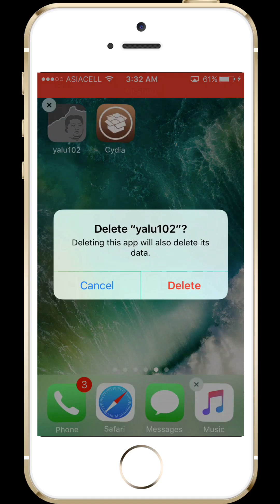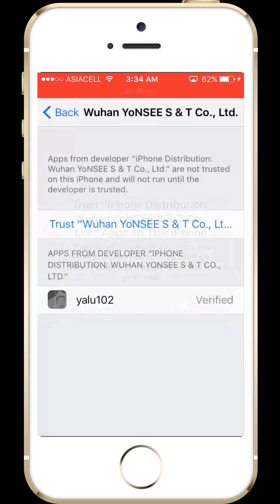حل مشكله توقف تطبيق yalu102 بدون كمبيوتر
تم تغيير الرابط اصبح لدي متجر واضع فيه التطبيقات ادخل على المتجر وحمل المتجر | الرابط